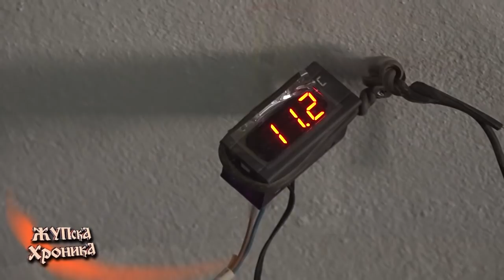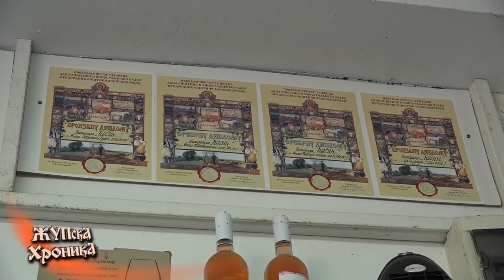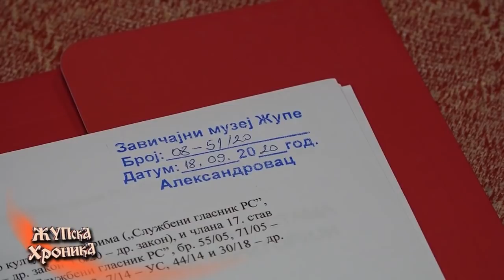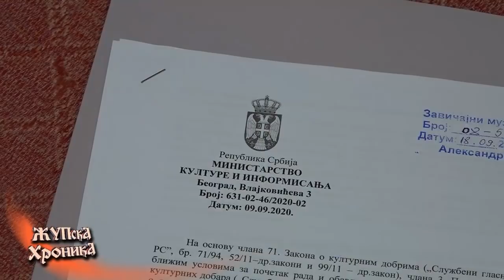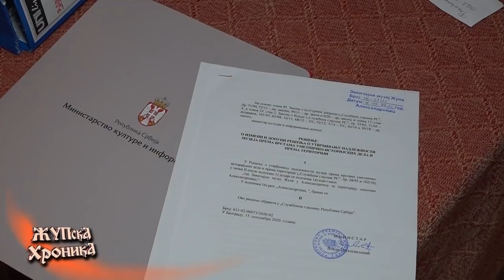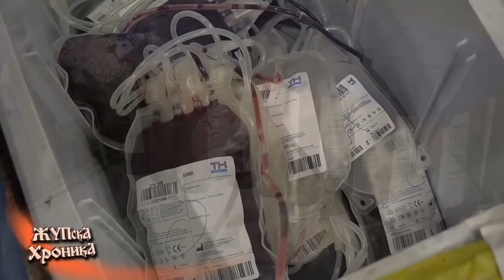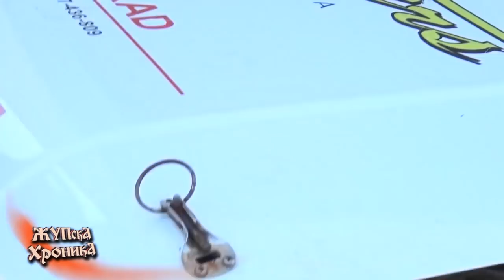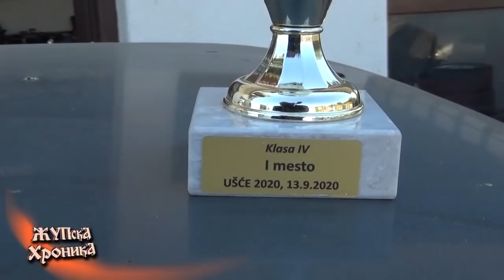321. Zupska Hronika 25. 09. 2020.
-Одржана друга седница Скуптине општине Александровац.
-Значајна улагања локалне самоуправе у путну инфраструктуру.
-Радови у Месној заједници Плеш.
- РЕПОРТАЖА: Винарија породице ЋОСИЋ из Виткова.
-Александровачко Коло српских сестара обележило славу.
- У оквиру конкурса "Градови у фокусу 2020", Министарство културе и информисања доделило пет милиона динара Општини Александровац за пројекат "2РЕкултура Жупе" и реконструкцију сталне поставке Завичајног музеја Жупе.
-Одржана успешна акција добровољног давања крви.
- На Међународној кружној ауто-трци меморијал „Мирко Ботулија“ на стази Ушће, у класи IV победио је наш суграђанина, Зоран Јаблић Кепа, возач  АМСК “Жупа“.
- Одржан Јавни час на Маракани, у организацији Школице спорта.
-Традиционална „Жупска винска трка 2020“ одржаће се у суботу, 26.септембра, у Александровцу, симболичном шетњом која комбинује стазе винске трке, због познате КОВИД-19 ситуације.
-Богат спортски програм протекле недеље.